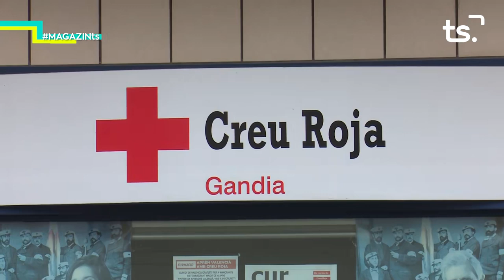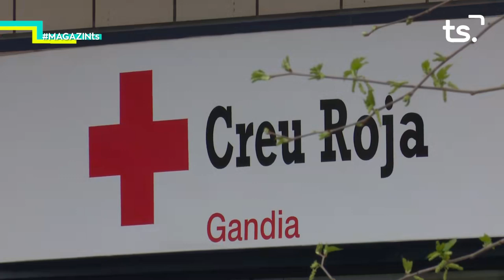2020 02 25 MAGAZINE TS DIMARTS - PREMIS CREU ROJA